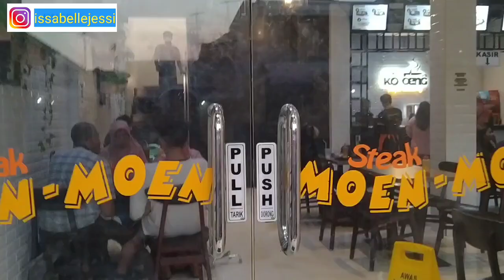Makan yang sama didua kota.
Makan yg sama didua kota. di kota Solo dan di kota Surabaya saya bersama keluarga makan steak moon moon.